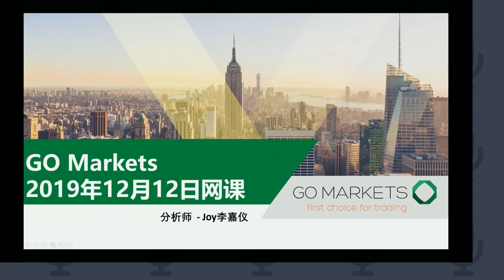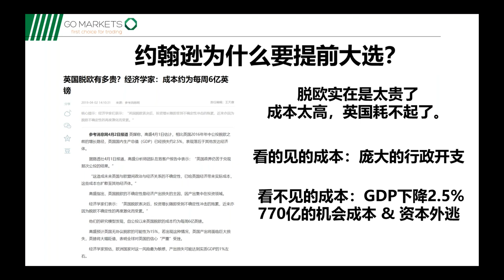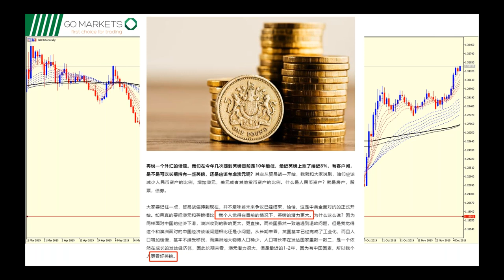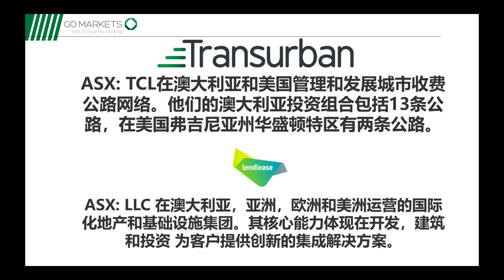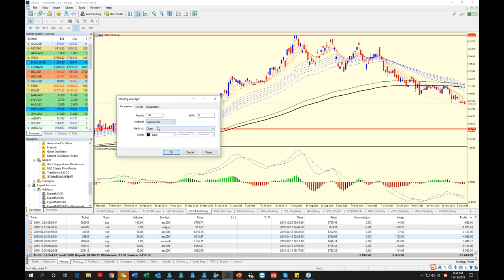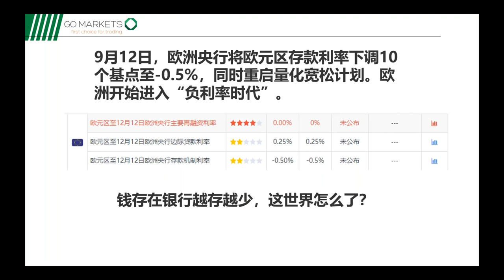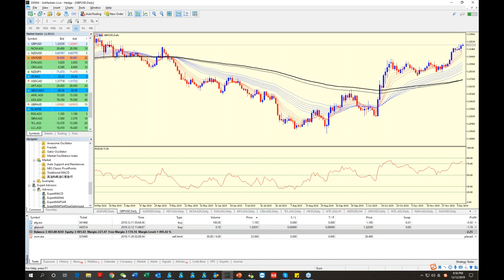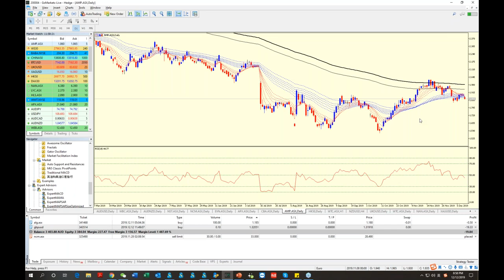精准预测英国大选结果，2020年投资计划大曝光 | 金融网课回放 2019-12-12